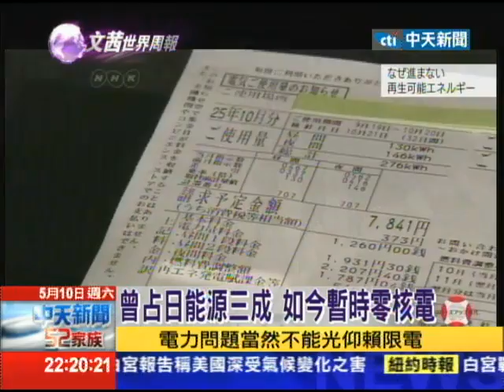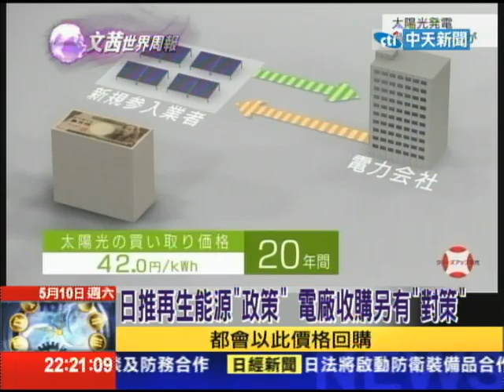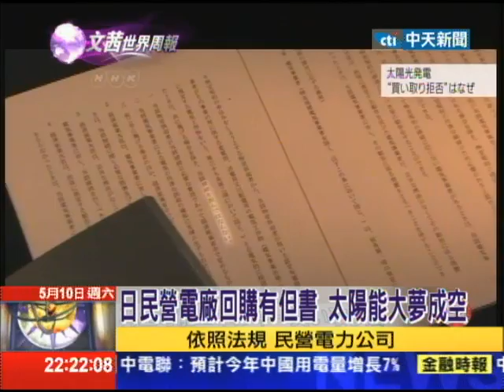2014.05.10文茜的世界周報／日推再生能源「政策」 電廠收購另有「對策」